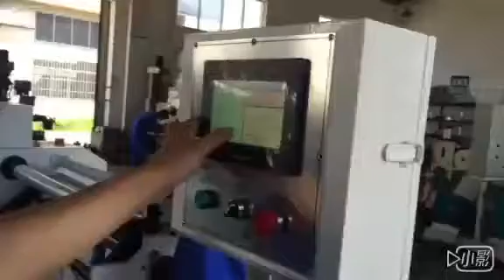TZ-701 single shaft automatic cutting machine for masking paper , kraft paper , pvc tapes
Suzhou tianzuan machinery equipment Co., Ltd.